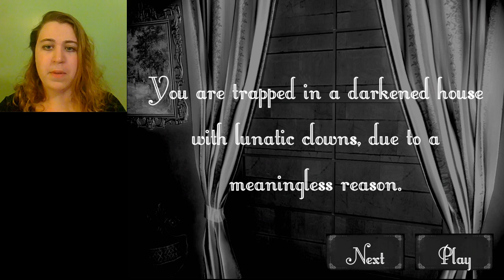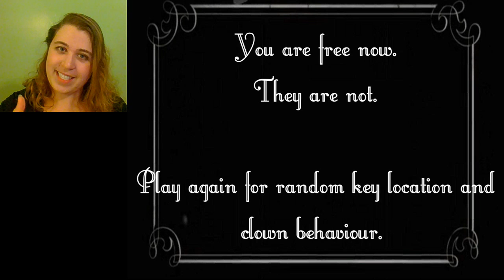Clown House: The House of Nope!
Nope, nope, NOPE!